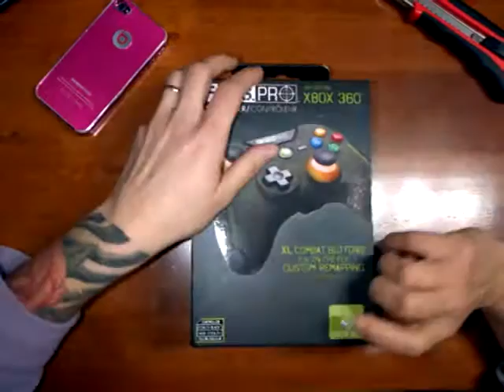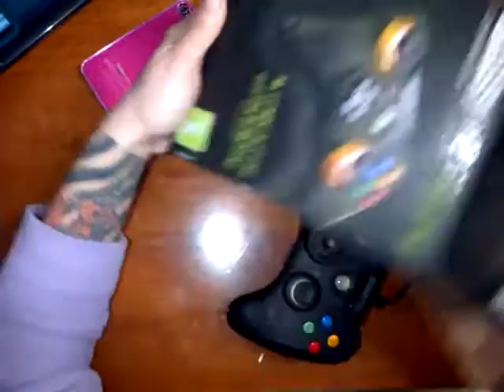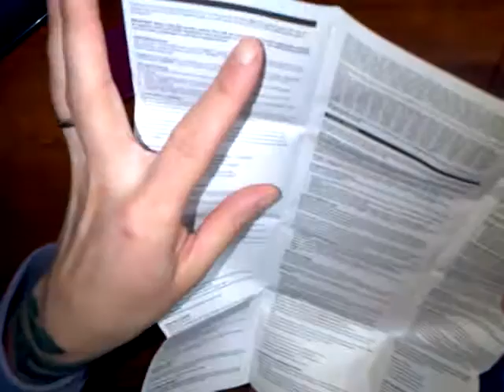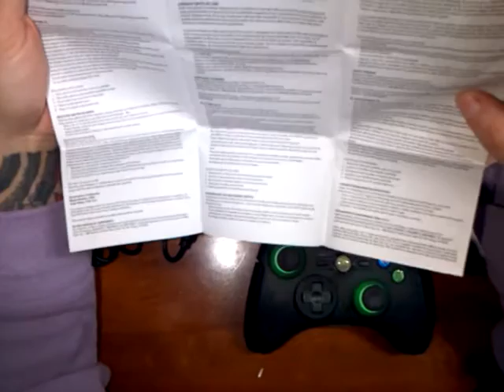Mi nuevo control FPS PRO....XBOX 360